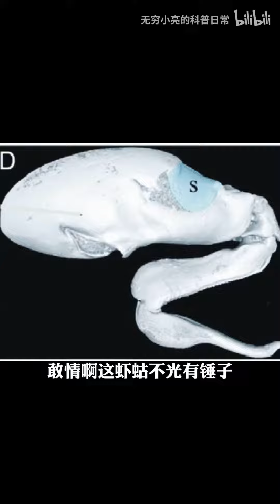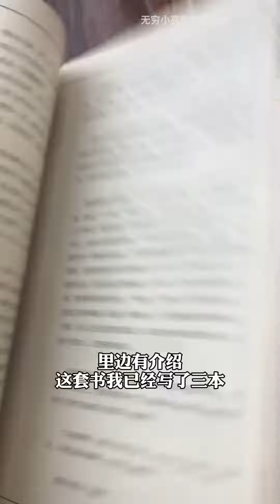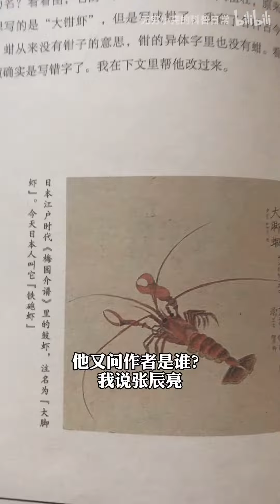【亮记生物鉴定】皮皮虾伤人事件